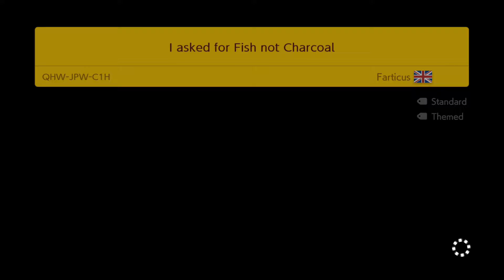Memorization Skills on Point! - Expert Endless Ep. 2 Levels 4 - 8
Quest for 1000 expert clears with skips. Page 1 - levels 4 - 8